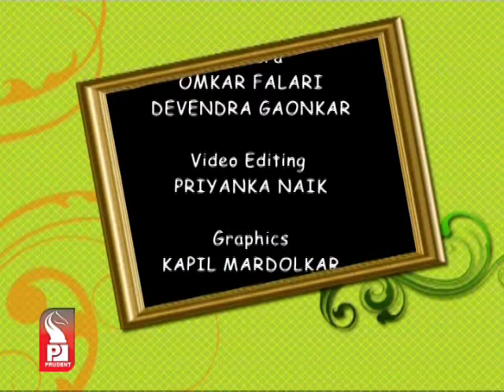D. Naman Ahuja | Asso. Prof. , Ancient Indian Art, JNU | Part 2 | Gazali | Prudent